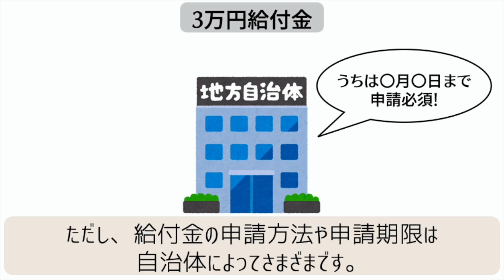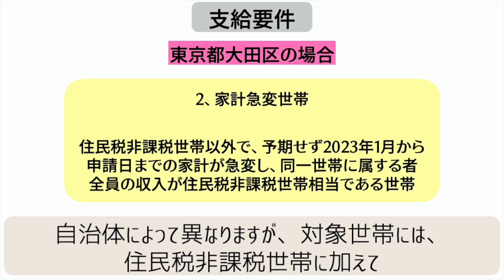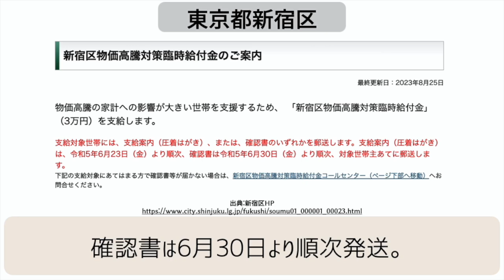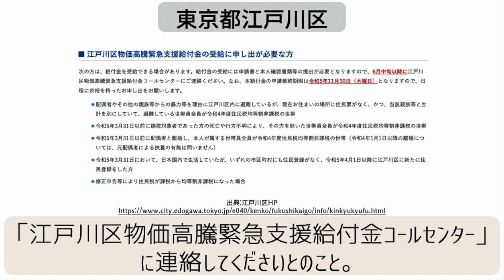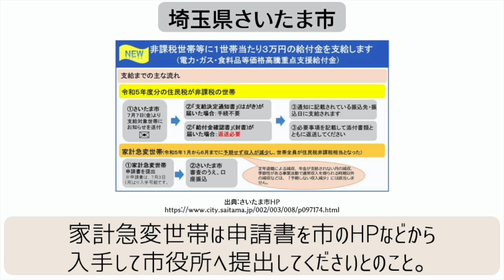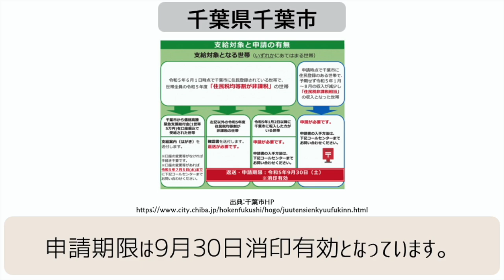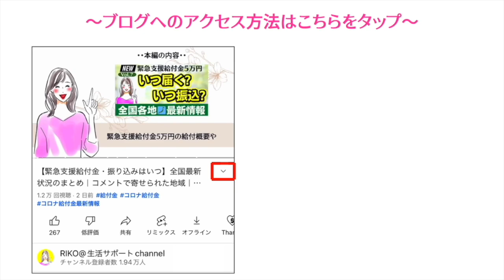【新給付金３万円】締切間近な地域も｜住民税非課税世帯｜家計急変世帯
【新給付金３万円】締切間近な地域も｜住民税非課税世帯｜家計急変世帯について解説しております。各自治体は、住民税非課税に対して3万円給付金を支給しています。ただし、給付金の申請方法や申請期限は自治体によってさまざまです。そこで今回は、8個の自治体における3万円給付金の最新情報と申請期限を解説します。

【目次】
00:00 ◆intro
00:29 ◆3万円給付とは（支給対象者等）
01:38 ◆8つの自治体
05:51 ◆最後に
他のSNSもチェック🫰
▶︎BGM
RIKOピアノ🎹